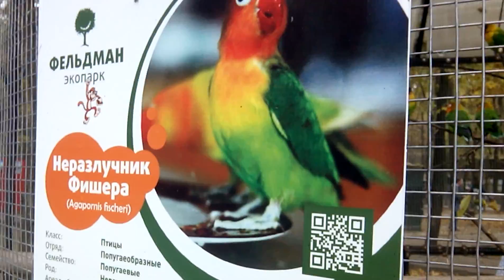Неразлучник Фишера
Неразлучник Фишера в вольере Фельдман экопрака Харьков